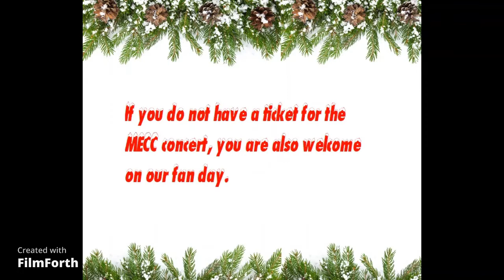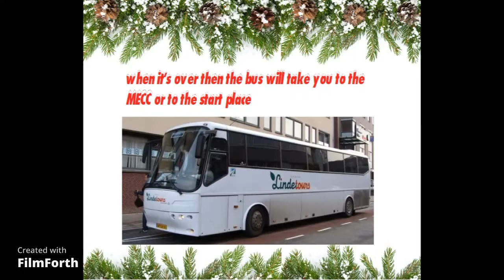onze fanday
De André Rieu Fan Day op 18 december 2021.